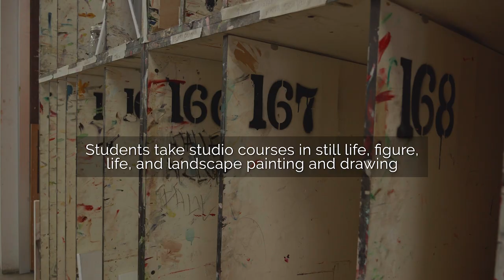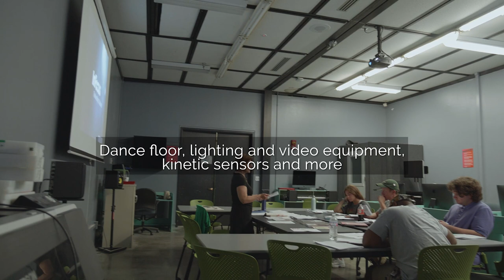Habitat: Explore the expansive home of visual art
Home to the Department of Visual Art, Chalmers Hall features five floors of studios and creative work spaces for students to study their medium. Check out the latest edition of Habitat to learn more about this artistic oasis.